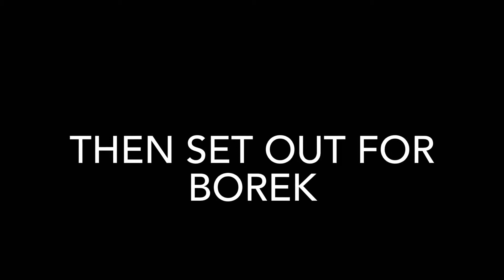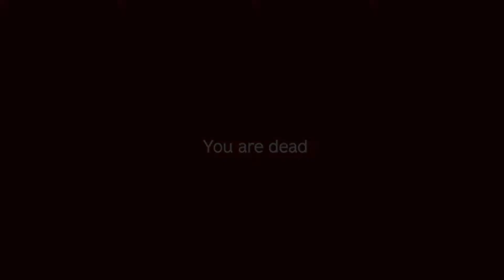RAIDING and PVPING | DayZ Livonia ep.07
Friends in this video:
@Elite Rampage05